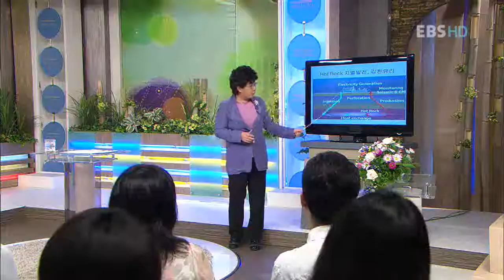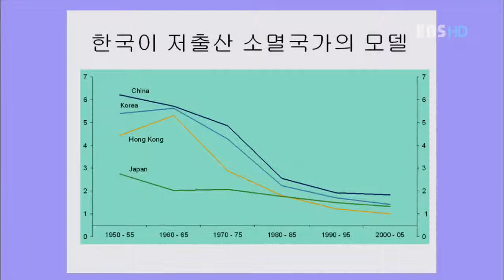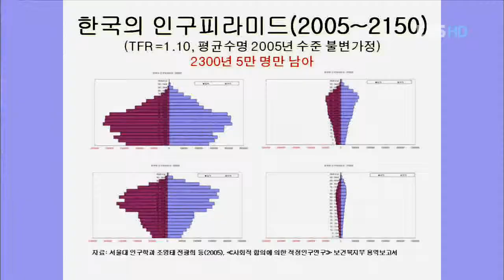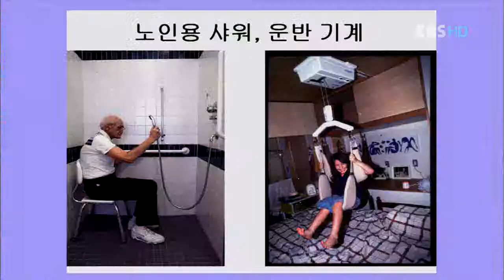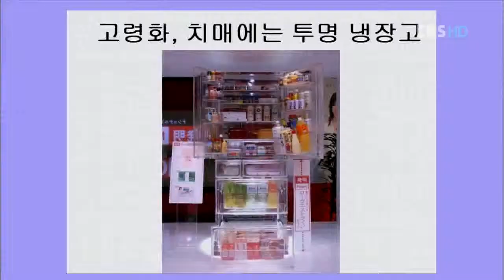TV 평생대학 - Pyeongsaeng Univ_ 박영숙, 자연 환경과 기술, 변화_#003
EBS TV평생대학, Pyeongsaeng Univ, 20100907, 박영숙의 미래 사회의 메가트렌드 - 자연 환경과 기술의 변화

 박영숙 유엔미래포럼 대표로부터 미래 사회에서의 자연 환경과 기술 변화에 대해 들어본다.